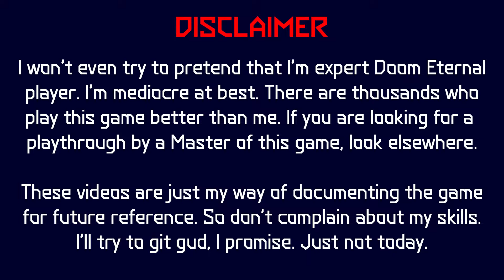Doom Eternal The Ancient Gods Part One — 51 — The Blood Swamps — Right Path — Secret Encounter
Mancubus, cacodemon and dread knight. Easy. Played on Ultra Violence difficulty.